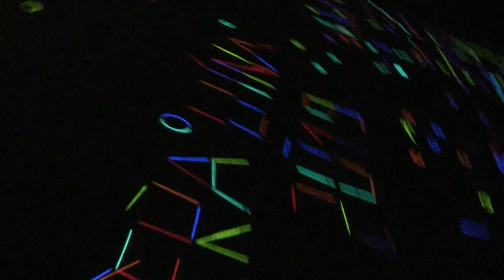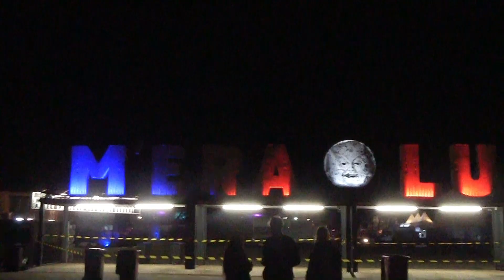M'era Luna 2019 VLOG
Besser spät als nie teile ich nun dieses Video vom M'era Luna letzten Jahres mit euch! Dies ist mein 13. M'era und mein erster VLOG auf diesem Festival. Ich hab Videos gefilmt von Dingen, die man eher nicht in herkömmlichen VLOGs von diesem Festival findet. Also weniger Bands und Infield, dafür mehr Spaß und Quatsch. xD
Es ist sehr traurig, dass das Mera 2020 leider nicht stattfindet.
Ich freue mich sehr auf das M'era Luna 2021. :)